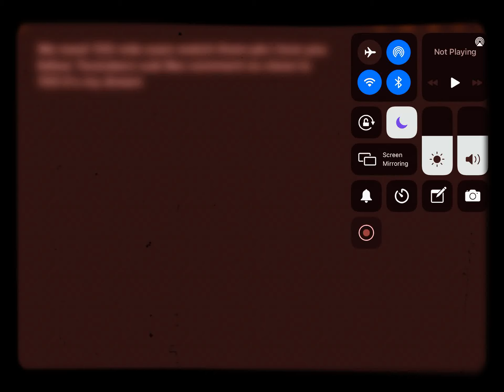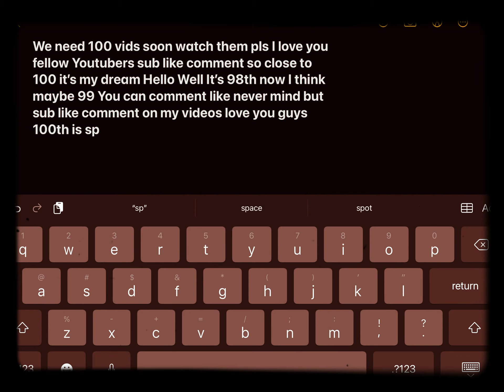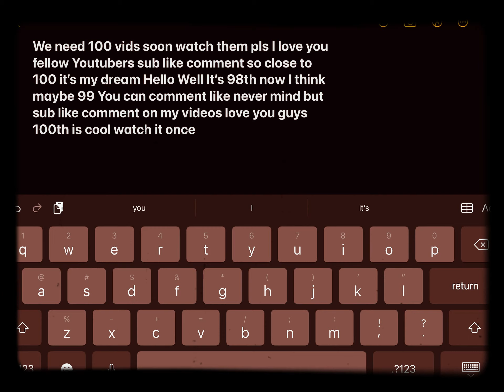Well We Are Close